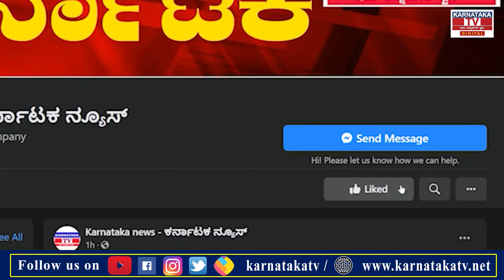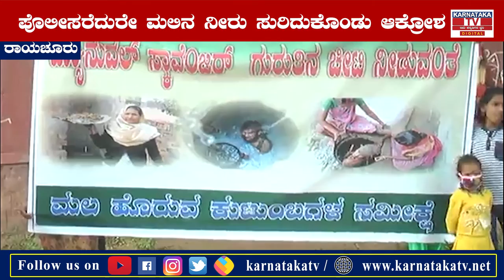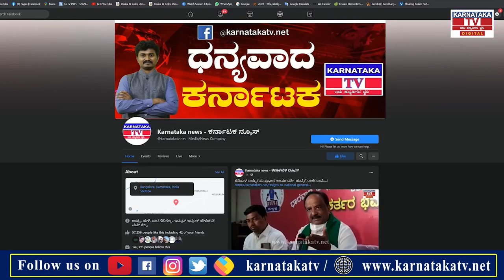ಮೈಮೇಲೆ ಚರಂಡಿ ನೀರು ಸುರಿದುಕೊಂಡ ಮಹಿಳೆ..! |Raichur |Karnataka News